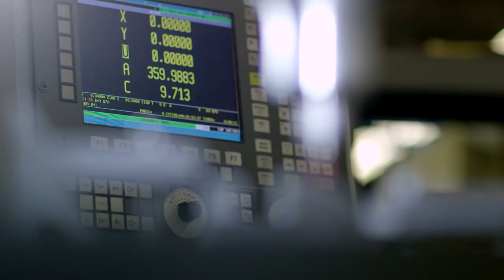Manufacturing programs at Goodwin College